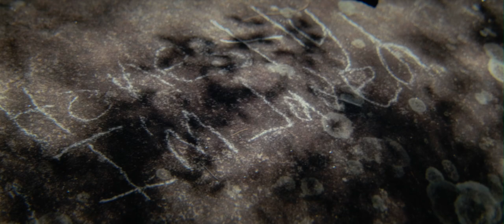LiCoN- Peace of Mind (OFFICIAL MUSIC VIDEO)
Directed & Shot by Paul Laoumitzis!

Lyrics
Verse 1:
Honestly I'm jaded
Lifes been crazy
Between studies,music
Far from lazy
Chasing girls?Nah Im chasing greatness
Yeah
I know deep down that
I don't need nothing
But its a spiritual war
And my flesh ain't budging
Yeah
tryna keep it trill
tryna keep the zeal
But temptation’s real
When life was busy
I started grabbing the wheel
Oh how foolish
My bad I crashed
Get up again
Put the wheel in God's hand
Oh how foolish
Whenever i spaz
But With my life in his hands
My peace is back

Hook:
Thanks for giving me Peace of Mind
You were always there for me lately
You’ve been giving me all this time
Even when I felt I might go crazy
The stress in my mind lately
All fade away
No time to waste
Just thankful for another day x2

Verse 2:
Yeah tell the whole world that
I'm sick of the lies
Don't need to drink
To get through the night
Don't need porn and weed
All i need is Christ
Christ in this life
And imma be fine
Yeah they don't understand it
They don't see from my vantage
Living for me really left me damaged
Jesus name know many can't stand it
truth is
He Stick closer than a brother
(How i know)
Screwed up,Came back
He said still love ya
He died for his haters
Try dying for a stranger
Ain't no love greater

Hook 2:
All fade away
Just thankful for another day

Bridge:

God got me for life
Imma hustle Imma grind
Cause I bring you the light
(Bringing the light)
Got that fire in my soul
God makes me whole
Deep down i know
(Deep down i know) x2